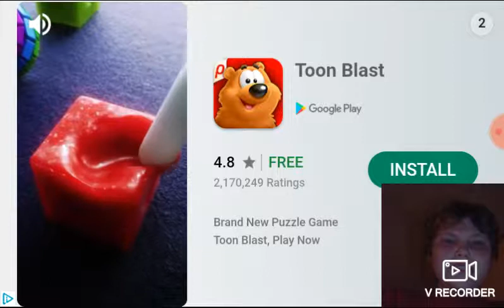Plants Vs Zombies Walkthrough Part 7